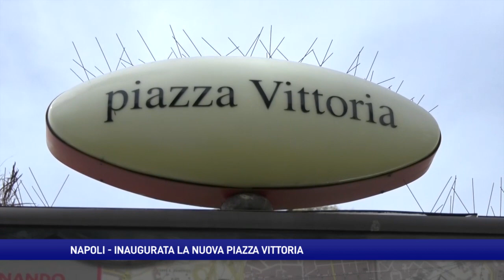Napoli, inaugurazione per la nuova Piazza Vittoria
Il Sindaco insieme all’Assessore all'Ambiente ed al Presidente della Prima Municipalità hanno incontrato i rappresentanti dell’Associazione 100% Naples Projects & Crowdfunding, guidata dal presidente Ettore Morra, per inaugurare il recupero delle aree a loro recentemente affidate: Piazza Vittoria e Piazza della Repubblica.